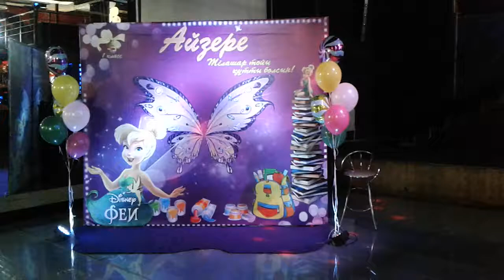Гелиевые шарики Алматы, воздушные шары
Контактные телефоны: 8 /727/ 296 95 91, 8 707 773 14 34
✱ Пресс стена из цветов на свадьбу пресс стена из цветов на свадьбу (кыз узату), креативная пресс стена Алматы
✱ Ведущий, свадебный ведущий Алматы, организация банкетов. Ведущий на казахском языке ➟
✔ Фотосъемка на день рождения, выпускной в садик, фотосъемка для партфолио, предметная съемка ➟